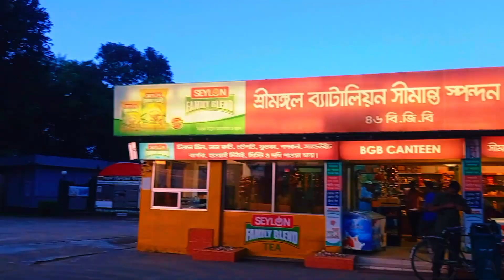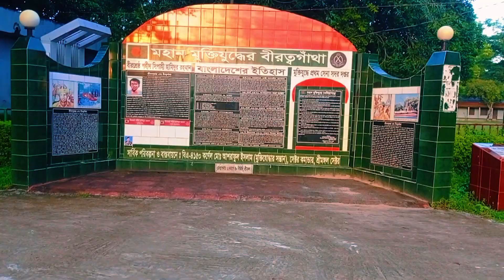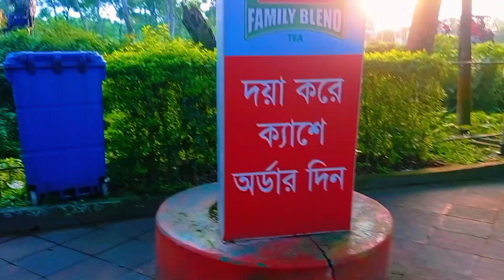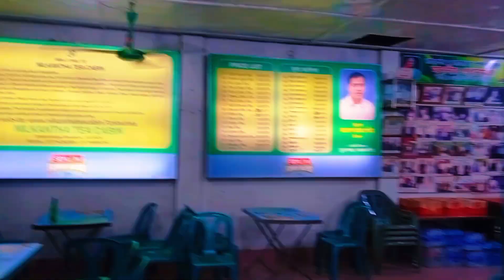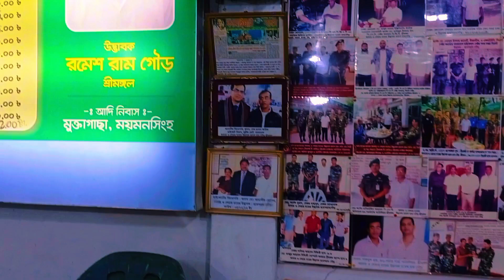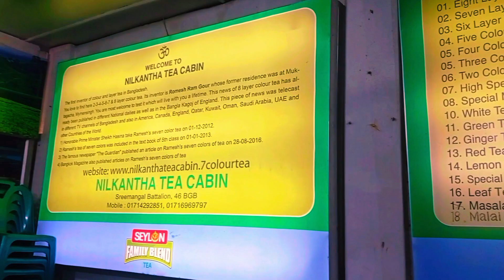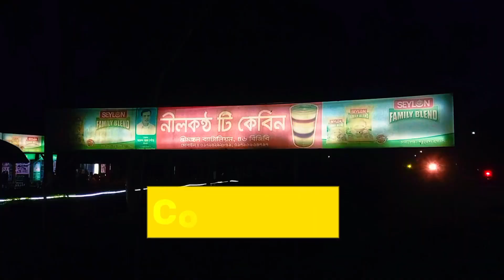Vlog 05।।Seven layer Tea।।Sreemangel-শ্রীমঙ্গল।। নীলকন্ঠ চা কেবিন শ্রীমঙ্গল।।সিলেটি সাত রঙের চা ☕।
Hello viewers how are you all hope you are doing very well my youtube channel BD Vlogs G.m.O. This afternoon I went for a walk to our Neelkanth in Srimangal. When I went to Neelkanth, I did not see any such visitors. In fact, we went for a walk in the afternoon. Neelkanth is full of heroes during holidays. The specialty of Neelkanth tour is seven color tea, Neelkanth tea is very tasty. Neelkanth offers not only seven colors of tea but also Manipuri handmade sarees and nakshi kanthas. Especially in Neelkanth, it is a perfect place for girl friends and boy friends. The sad thing is that I don't have any girl friend so sad 😁🤣. Thanks for all my friends.
views youtubevideo vlog sreemangal bangla bangladesh trend travelvlog vlogsbangladesh vlogbangladesh travel vlogচাশ্রীমঙ্গল দর্শনীয় স্থানdaily vlogsvlog creations new videomy first vlog viralrickshawauto rickshawvlog video 2023my first vlog todaymy first vlog on youtubetrending videosVlog video নীলকন্ঠ শ্রীমঙ্গলmy first vlog viral tricktea spill BangladeshGardenNew video 2023Sylheti vlogTeaVLOGVlog video 2023WeatherYoutube videobangla natok